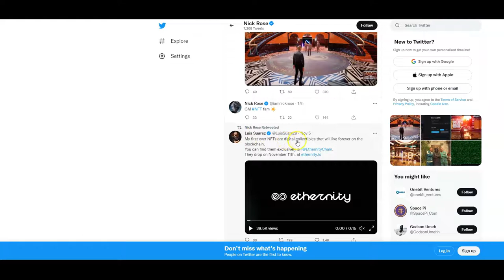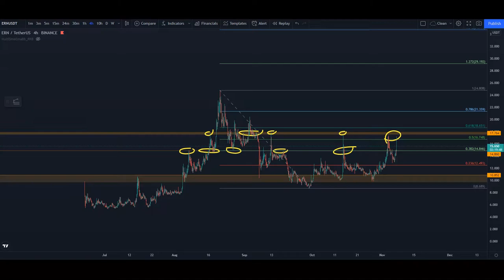Ethernity 2.0 will melt faces! - ERN news and technical analysis